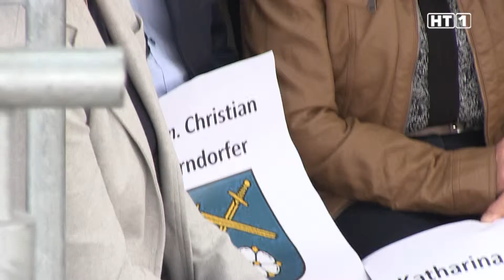Kandidatenpräsentation ÖVP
In St. Agatha wurde die Kandidaten für die kommende Wahl präsentiert.